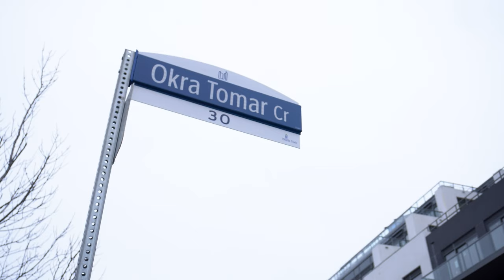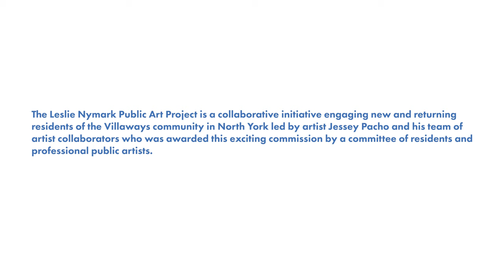Leslie Nymark Public Art Project by Phade | STEPS, Toronto Community Housing, Tridel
The Leslie Nymark Public Art Project offers a unique opportunity for residents of the revitalized Villaways community in North York, Ontario to work directly with a local artist and contribute to the content and design of a new public artwork in their community, drawing on the past and shaping a vision for the future. Toronto-based graffiti artist Jessey (Phade) Pacho and collaborators Moises Frank and Alex Popelavskis were awarded the exciting commission that started in the summer of 2021.